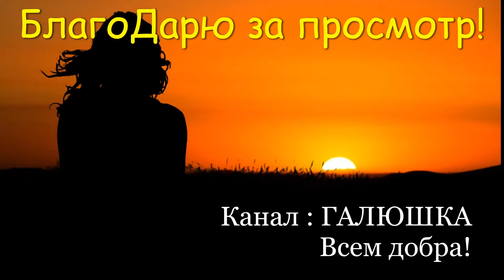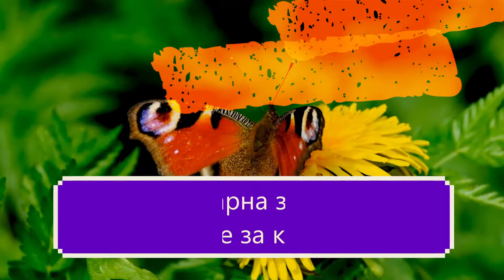Здоровый полезный продукт. Делаю кислое молоко.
! Это видео несёт в себе только информационный поток.
Несмотря, что это природный продукт всегда, при применении, учитывайте нюансы своего организма.
При необходимости проконсультируйтесь обязательно с врачом.